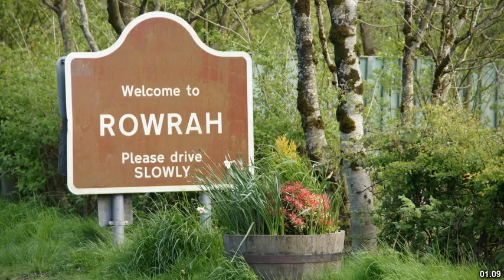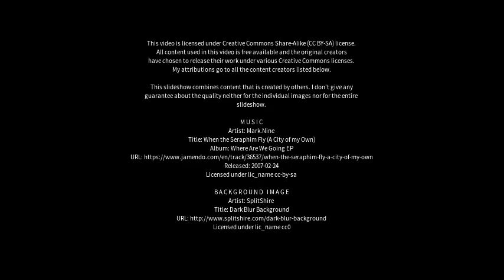Best places to visit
Best places to visit - Distington (United Kingdom) Best places to visit - Slideshows from all over the world - City trips, nature pictures, etc.